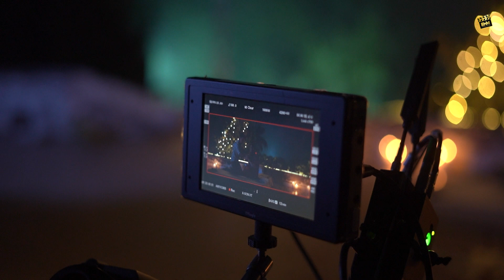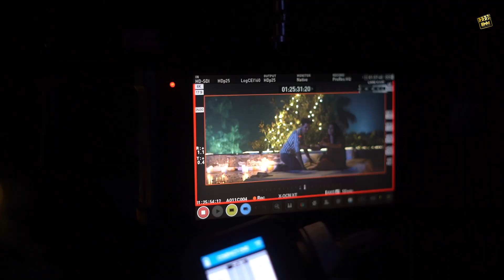Mehsoos | Behind The Scene | Raj Barman | Madhuraa | Imran Raza | Vassundhara Pandita & Karan Saroha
Envi Production Music presents  "Mehsoos" Behind The Scene. This song is sung by Raj Barman & Madhuraa Bhattacharya, the music for this track is composed by Imran Raza and the lyrics are penned by Shamsul Hasan Shams. The song features Vassundhara Pandita with Karan Saroha . The video is directed by Nitin Jain. Listen it, enjoy it, celebrate it, groove on it and show your love & Support with all your heart.♥️

Song :- Mehsoos
Singer :- Raj Barman & Madhuraa Bhattacharya
Featuring :- Vassundhara Pandita with Karan Saroha
Child Actor :- Kabir Pahwa & Amaira Sood
Music & Composer :- Imran Raza
Lyrics & Poetry :- Shamsul Hasan Shams
Mix & Master :- Shubbhy Singh
Audio :- 7 Strings Studios
Label :- Envi Production
A Film By  :- Nitin jain
Produced by :- Prerna Films

Video Credits :-

Production House  :- Envi Production
Co - Produced by  :- Panchromatic films
Producer  :- Nishu Jain
Creative Producer  :- Sujoy Banerjee
Director :-  Nitin Jain
DOP :-  Antonio Michael
Editor :- Tarun Kumar
Colorist :-  Srik Varier ( Poetic, Kochi )
Art Director :- Malieka Singh
Choreographer :- Deush Mehra
Casting :- Amandeep Singh
Casting & Artist managed by :-  Nikk freestyler (Projekt vibe)
Director’s Assistant :-  Yogesh Lohan & Abhishek Jain
1st AD :- Parminder
Location Manager :-  Manavendra Verma
Costume Stylist :- Vanshika Jain
Costume Stylist Assistant :- Ishika Gupta
Makeup & Hair :- Niharika Mukim
Gaffer :-  Ravinder
Camera & Lights :-  Prerna Films
Grips and accessories :-  Prerna Films
Focus Pullar : Ajay
Catering :- Kuldeep Catering
Spot team :- Babu Khan & Team
Stills & BTS :- Shivam Kakkar Photography